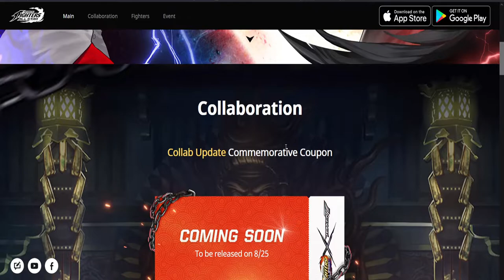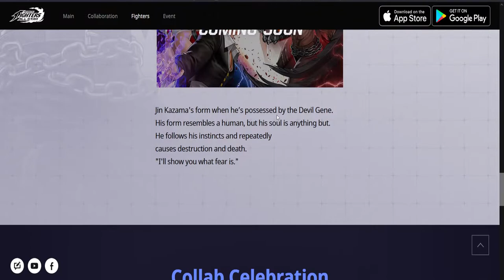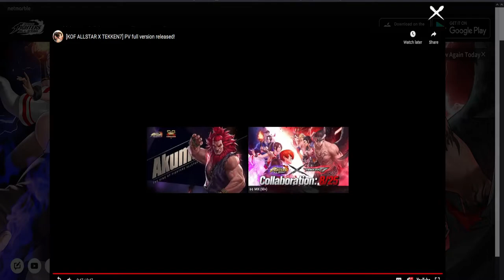King of Fighters Collab News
Are you ready for the nex battle, well stick around for the fun coming 8/25/22.